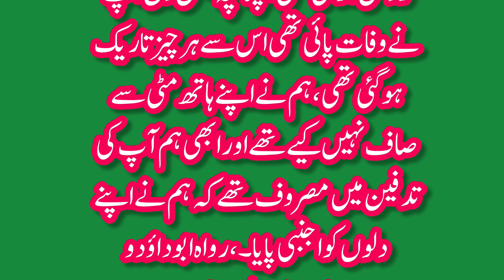Rasool Allah ki Madina amad hadees || sahih bukhari || hadees Nabwi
Yours Queries
rasool allah ki amad aur hijrat - e - madina. jashn e amad e rasool allah hi allah. jashne amade rasool.madina. hadees. rasool allah. ya rasool allah. rasool allah ki kahani.rasool allah ki zindagi. jashne amade rasool allah hi allah. hijrat madina ka quran hadees ki roshni main waqia.muhammad ki zindagi.rasool.allah.jashn e amad e rasool naat.jashan e aamad e rasool. best naat jashne amade rasool. jashne amade rasool naats. jashn e amad e rasool naat lyrics.
Sirat-un-Nabi. prophets in islam. life of prophets.stories of prophets. quranic events.quranic stories.islamsearch. anbiya ke qisse. stories of quran. qissas ul anbiya.life of prophet muhammad.muhammad ki zindagi. arab ki zindagi.seerah class. seerah in urdu.prophets and messenger stories. prophet of islam.makkah before muhammad.people of makkah. akhri nabi.prophet in India.prophet muhammad.seerat e rasool.seerat. mushrikeen e makkah.muhammad life. quran.sunnat.Hazrat Suleman Farsi Ka Waqia.Hazrat Salman Farsi Ka Waqia. Huzur ki Aamad. journey makkah to madinah. hijrat e nabi. hijrat e rasool. swal o jawab dr israr ahmed. prophet. rasool.mawlood.milad. mawlid. sunnu. Palestine.bareilly.Madina. Imam. Sudais. ya rasool allah madad kehna. ya rasool allah.ya rasool allah ya habib allah.ya rasool allah kehna kaisa hai. ya nabi slam alaika. ya rasool slam alaika.Ya Rasool Allah Tere Dar Ki Fazaon ko Salam. naat.masjid nabawi. tere dar ki fazaon ko salam. madina munawara.naat sharif. Al-Masjid an-Nabawī Medina. Nabawī.Medina.